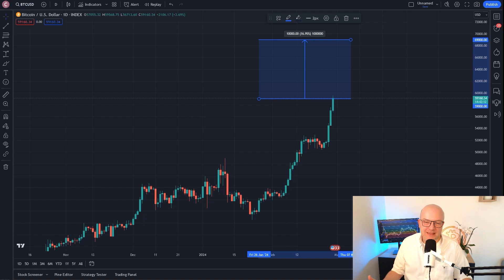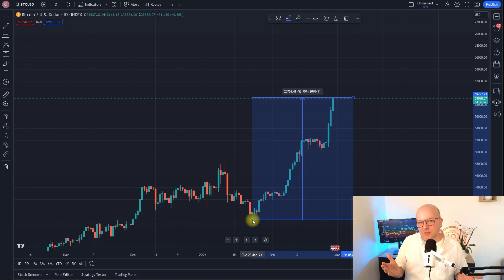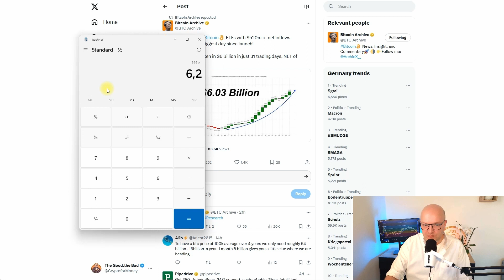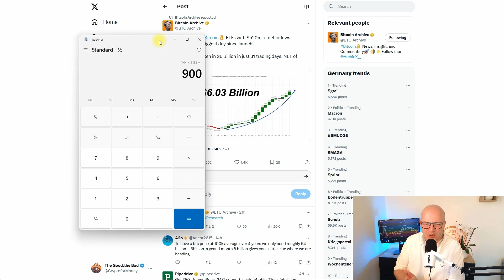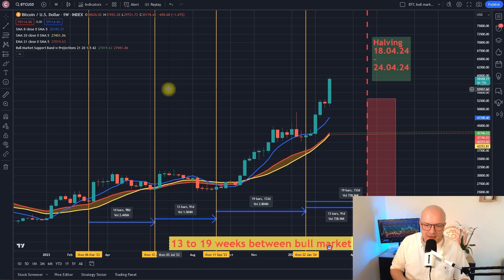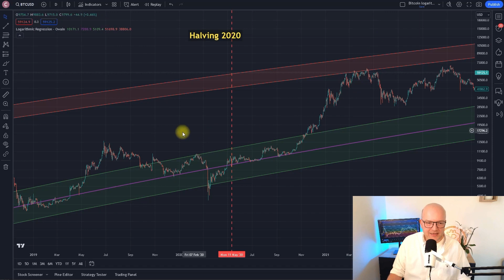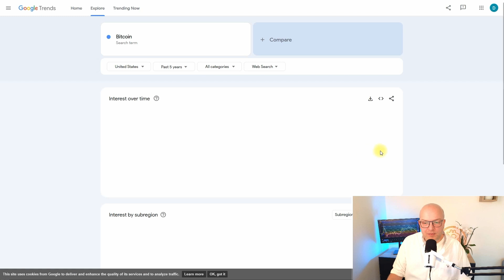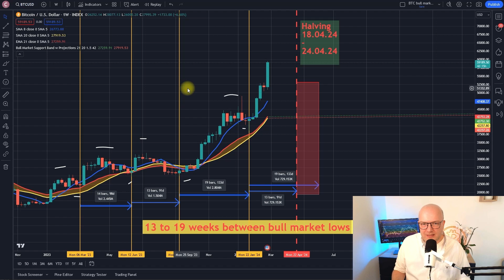The REAL Reason Why The Price Of Bitcoin Is Rising And When To Expect Lower Prices Again!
Welcome to an electrifying episode on "The Good, the Bad, and the Bitcoin"! If you've been captivated by Bitcoin's recent stellar performance, you've landed in the right place. As a die-hard Bitcoin enthusiast (or maxi, like myself), the past week has likely felt like a dream come true. It's high time we explore the essence of our channel's name and dissect everything Bitcoin – especially now, as it seems to not only target the moon but potentially even beyond!

In today's video 📹, I'm excited to peel back the layers behind Bitcoin's astonishing price rally 📈. But that's not all; we'll also gaze into the crystal ball 🔮, speculating on Bitcoin's price movement in the next 3 to 6 months. So, grab your favorite drink ☕ or some popcorn 🍿, and let's dive into this exhilarating exploration together.

As of this recording, Bitcoin dances around the $59,000 mark, tantalizingly close to reaching or even eclipsing its all-time high of $69,000. With the Bitcoin halving event just 52 days away, anticipation is building. But what's driving this monumental rise? Spoiler alert: it's a compelling tale of supply and demand, spiced up by the dynamics of Bitcoin spot ETFs.

We'll dissect these elements and their significant impact on Bitcoin's price, providing you with a thorough analysis backed by the latest data and trends. Whether you're a seasoned investor or simply curious about Bitcoin, this video promises insights and perspectives you won't find anywhere else.

But there's more – we'll also ponder what the future holds post-halving. Could we see a new all-time high? Or is a correction on the horizon? Join me as we analyze patterns, market dynamics, and the subtle hints that might dictate Bitcoin's next moves.

Timeline:
0:00 The Bitcoin halving is approaching!
1:10 We are just 17% away from the old Bitcoin all time high
2:45 How the Bitcoin Spot ETFs are buying more Bitcoin than can be mined every day
5:35 The Bitcoin halving will cut the new supply of Bitcoin to just 450 daily
6:20 When is the price of Bitcoin going to fall again?
8:00 Why a sideways or mini bear market can be expected after the Bitcoin halving
9:30 The broad public has not yet even noticed that Bitcoin is on the rise

The Good, the Bad & the Bitcoin